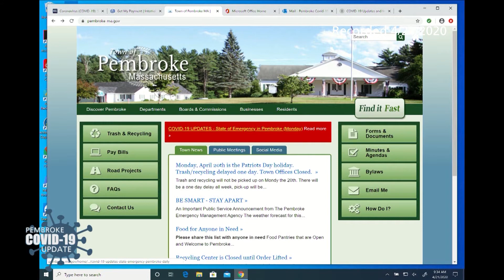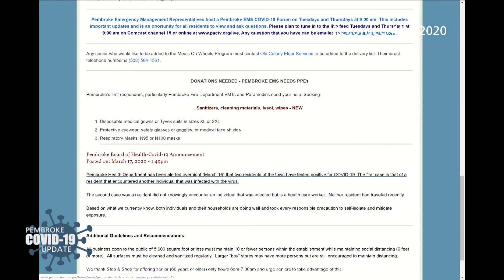04-21-2020 Town of Pembroke COVID-19 Forum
The town of Pembroke held a special forum on April 21, 2020 about COVID-19. The forum was moderated by Julie Thompson, Executive Director of PACTV with Sabrina Chilcott,  Lisa Cullity, Pembroke Health Agent, Gretchen Emmets, COA Director, Erin Obey, Pembroke Public Schools Superintendent, MaryBeth Sheehan, Mindfulness Coach, and John McKeown, Executive Director, Pembroke Housing Authority